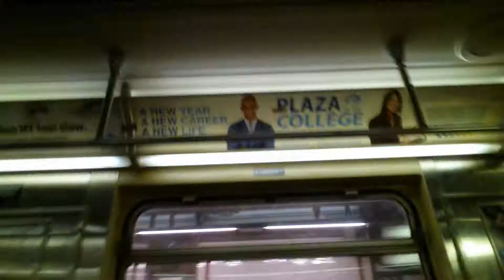On the train